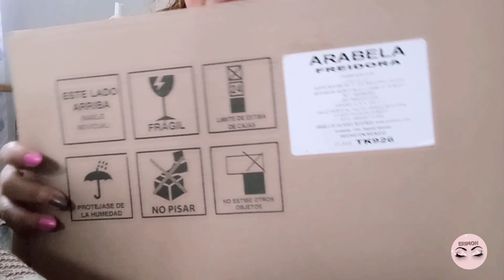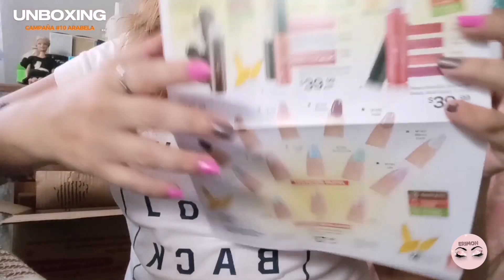Unboxing Campaña #10 de Arabela | 2023